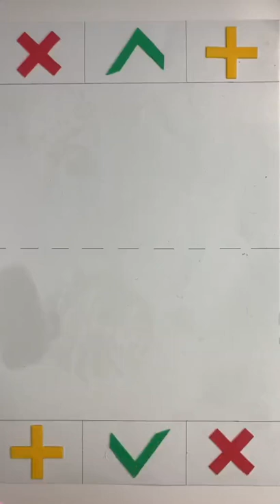34 fidgettoys fidgettoy asmr fypシ tradingfidgettoys fidgettoystrading trocandofidgettoys tro